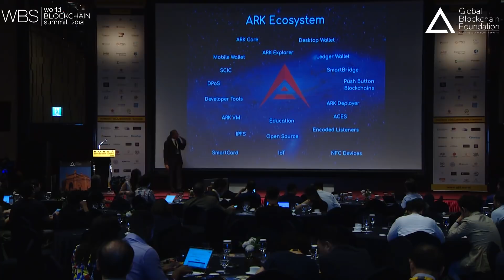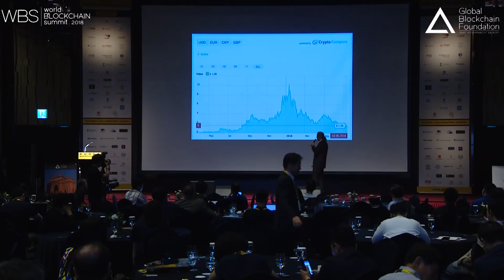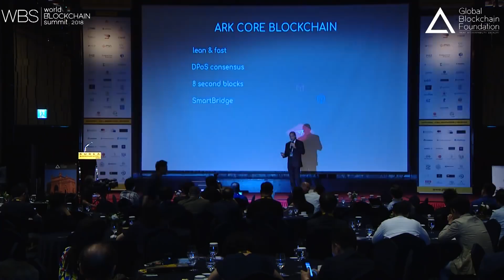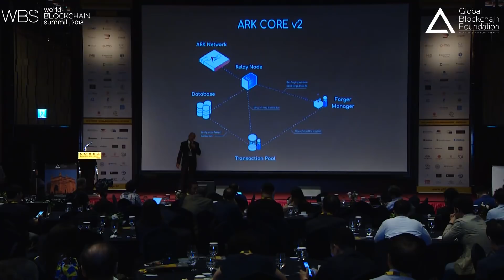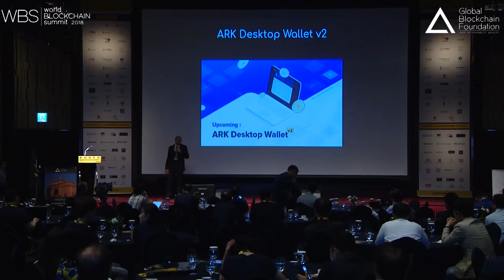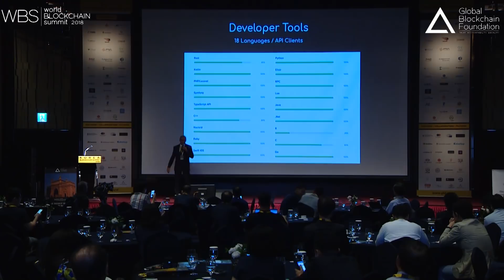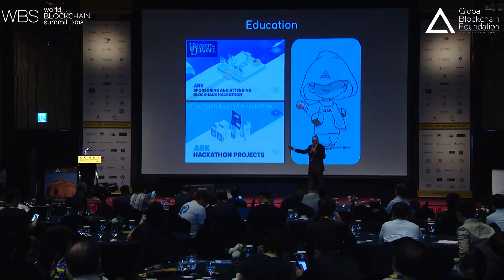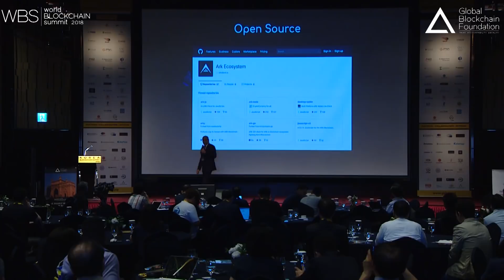TypeScript Blockchain Presentation | ARK.io Overview at Korean BC Summit | Dr. Scott McPherson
ARK Co-Founder, Dr. Scott McPherson speaking at the Korean Blockchain Summit 2018 in Seoul with 850+ attendees.
ARK empowers individuals, developers and start-ups to quickly and easily leverage blockchain technology for their own projects, applications and ideas.